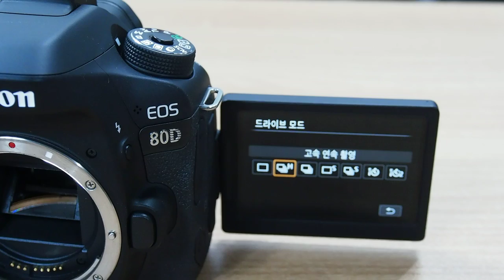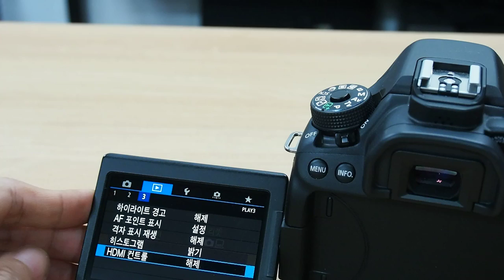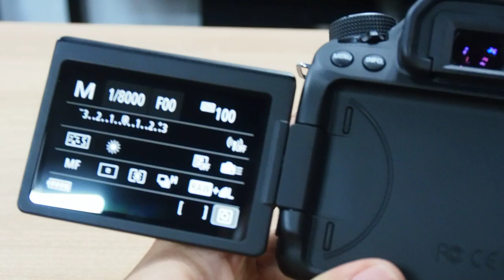Canon EOS 80D Burst